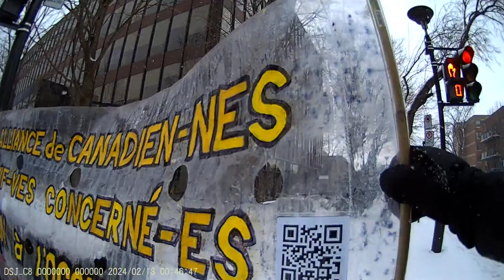Jewish Bund Vigil JCC Montréal 2024-02-18 - Part 2/24